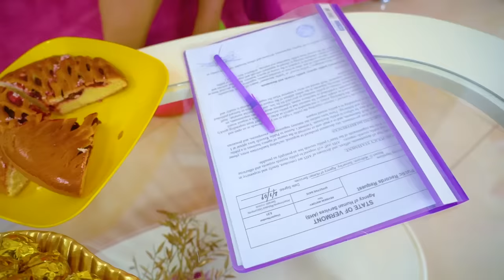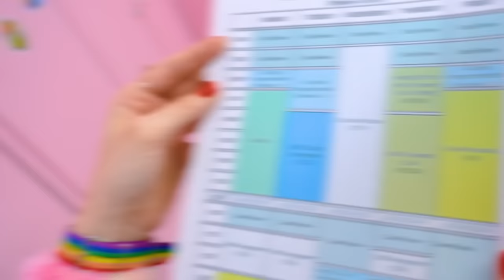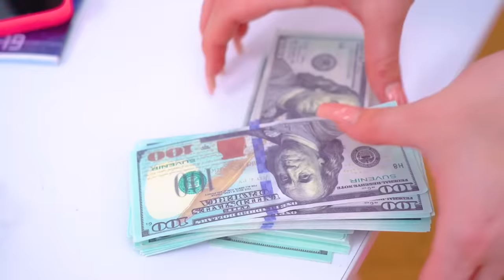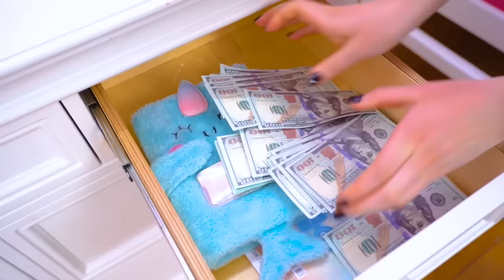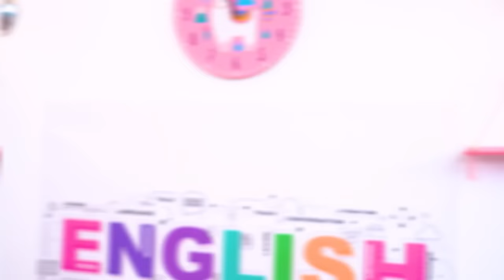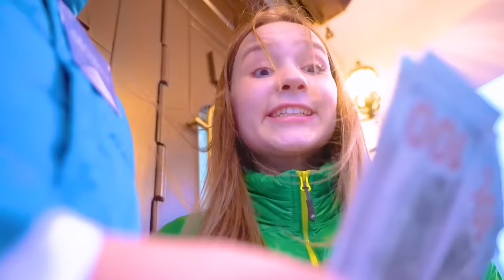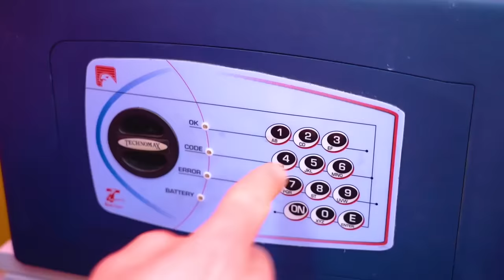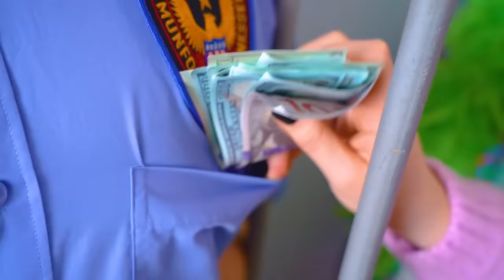My Best Friend is a Millionaire! Nobody Knows My Secret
A strange new girl has appeared at an elite college, Alice, who is different from everyone else! After all, all the students are giga rich, and she is poor! It is unlikely that she will be able to join the local crowd, but maybe her new best friend, a millionaire, will help her with this? If only she knew that Alice had a secret that no one knew!

After Tina invited Alice to her place for the holidays, strange things began to happen in her mansion. Maybe the millionaire should have taken a closer look at her best friend? A terrible secret will be revealed at the end of the video, don't miss it!